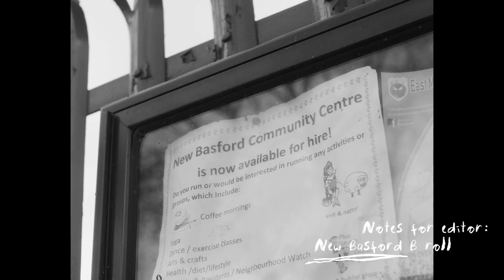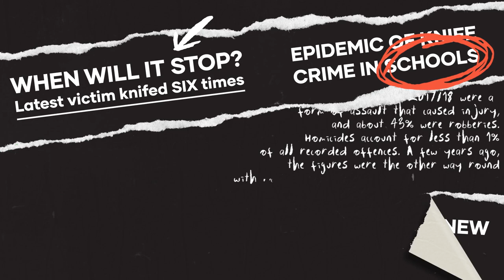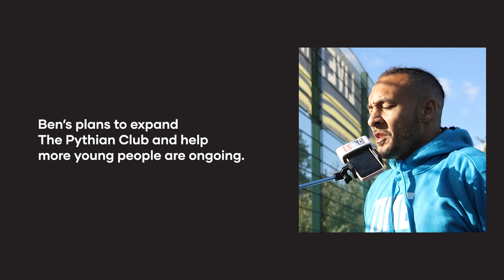The Pythian Club Documentary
It’s here! Proud to finally release the first episode in our new series, ‘The Making Of’.

At TMG, we don’t sit around endlessly philosophising, and we don’t make mountains out of mole hills.

We make ideas happen. We get things done.

Ben Rosser - with his drive, passion and ability to create opportunities for young people - shares those values, and so was a natural fit for our first episode.

The Making of, shares a behind the scenes look at the stories of people who we’re most inspired by. Those making great things happen.

Enjoy, share and let us know what you think